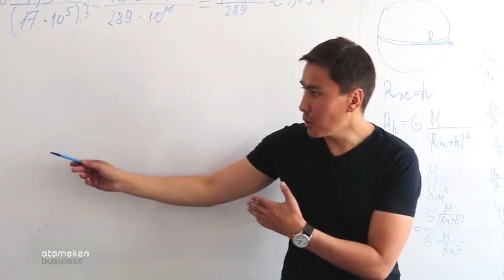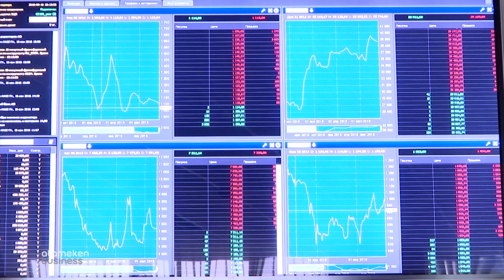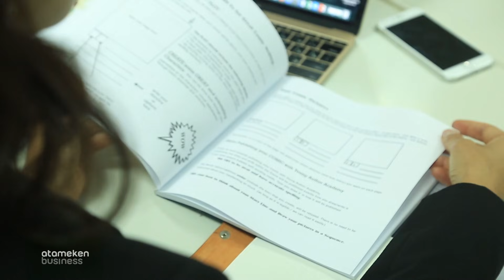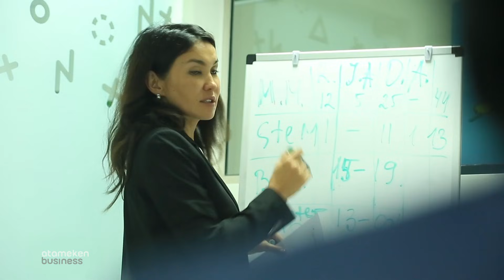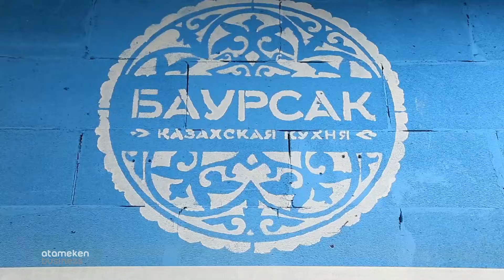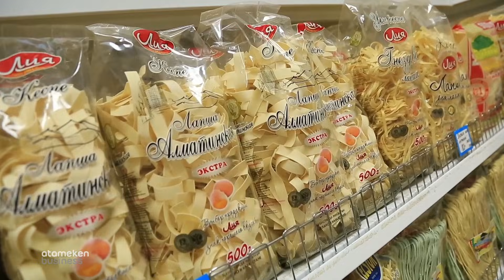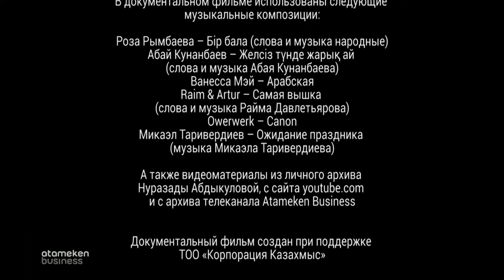Султаны на чужбине | Казахи в Дубай, Киев, Москва | Казахстанцы за рубежом | Казахмыс (23.12.2018)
Бизнес не в Казахстане. Миф или реальность? Чему казахстанцы обучают украинских детей и как получить высокую должность в Киеве? Как вести бизнес в Дубай и зарабатывать большие деньги? Казахстанские продукты покоряют Москву, в чем секрет успеха? Узнаем всё - вместе с вами!

Atameken Business и Kazakhmys Corporation представляют. Документальный фильм «Султаны на чужбине»

Автор фильма - Жалгас Азганбаев
Оператор-постановщик - Баглан Бегайдаров
Режиссер монтажа - Мансур Танкибаев